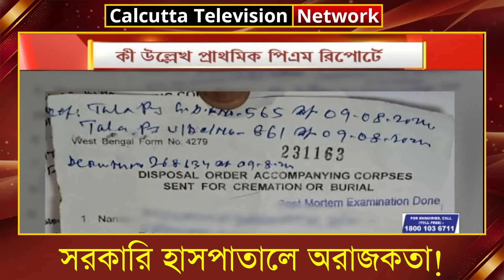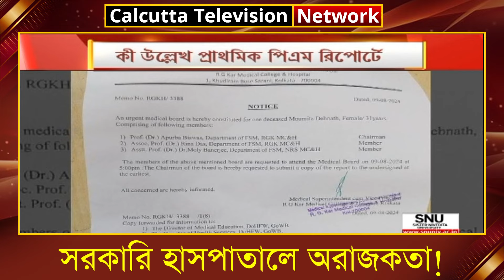নিরাপত্তাহীন সরকারি হাসপাতাল । ডাক্তারদের নিরাপত্তার অভাবে সোচ্চার পড়ুয়ারা |ক্যালকাটা নিউজ ডিজিটাল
নিরাপত্তাহীন সরকারি হাসপাতাল । ডাক্তারদের নিরাপত্তার অভাবে সোচ্চার পড়ুয়ারা